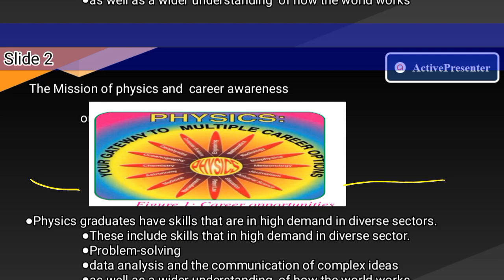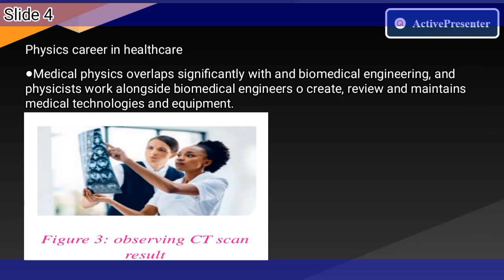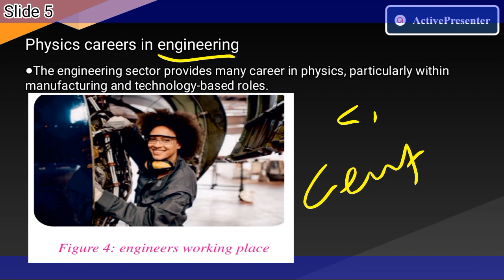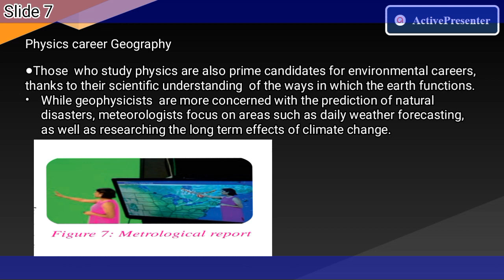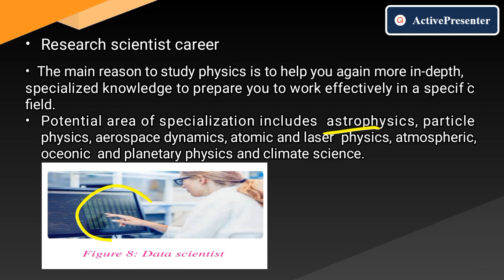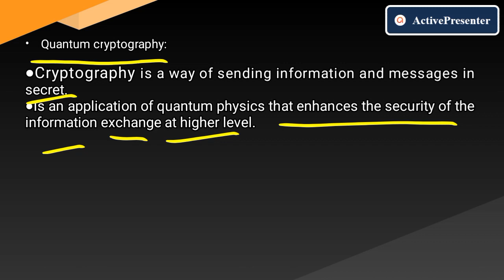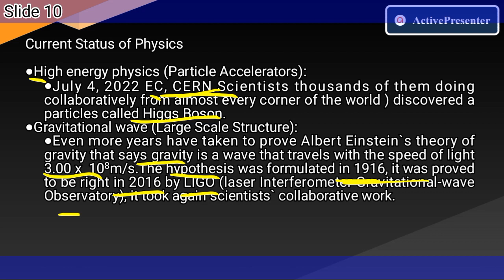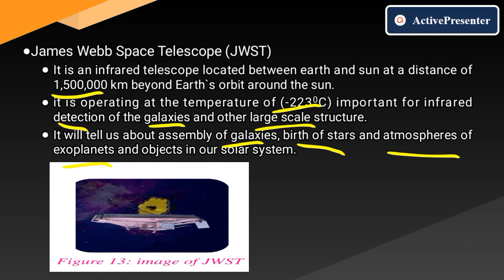Grade 11 Physics unit 1 PHYSICS AND HUMAN SOCIETY PART 2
Grade 11 Physics unit 1 PHYSICS AND HUMAN SOCIETY
OROMIA EDUCATION TUBE